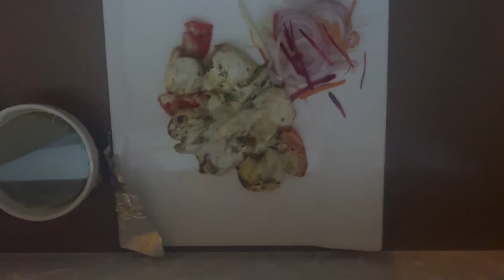ZANA LAKE RESORT UDAIPUR Rajasthan ||familytrip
Hello 👋 friends this is amazing place

Ye mazedaar resort hai
We stay at ZANA LAKE Resort in Udaipur Rajasthan